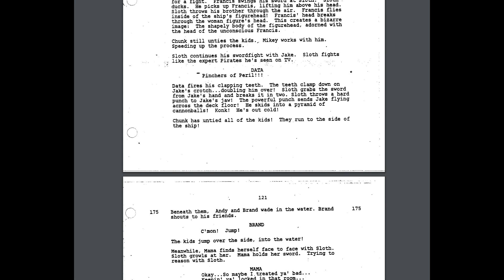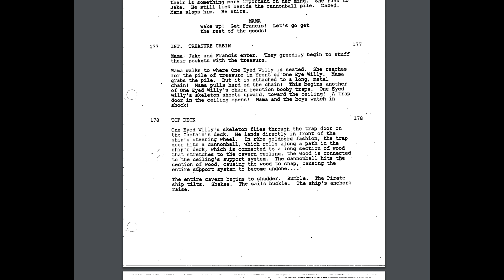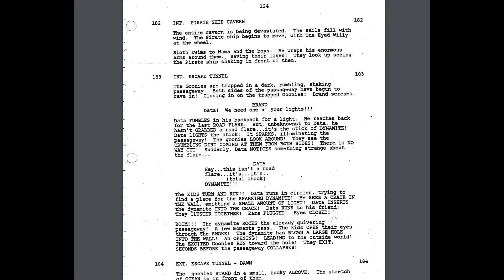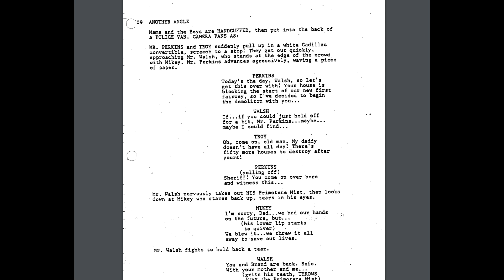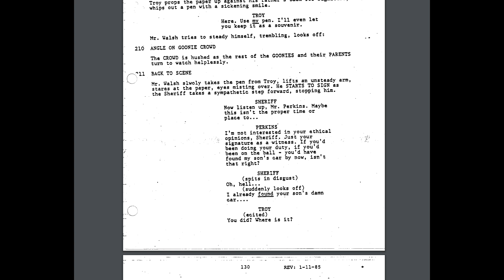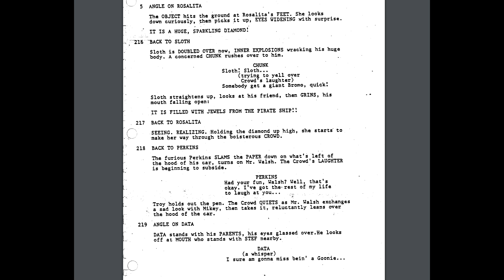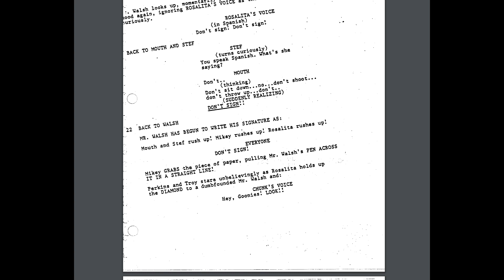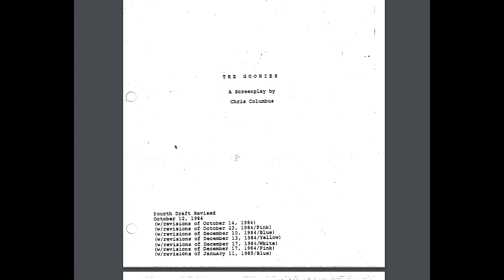The Goonies: pgs 127-144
Table reading of the first draft.

 A group of oddball kids living in the Goon docks finds an old treasure map. They go on a dangerous adventure to find buried treasure in order to save their homes from being destroyed and turned into a country club.

Audio recording  by Emel